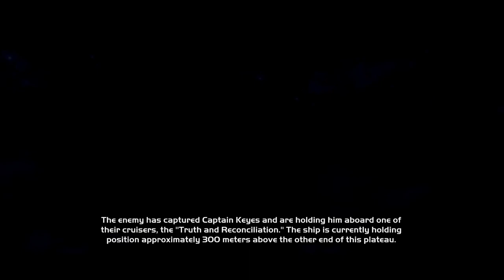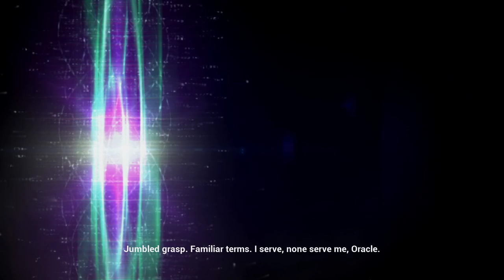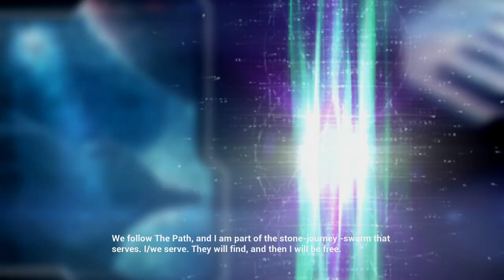Halo: Combat Evolved Anniversary [3] Truth and Reconciliation // Ship Shape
Man the level design in this game can be so opaque. And I just played it like 4 months ago so I shouldn't be this bad at it.

Also still some bad checkpoints.